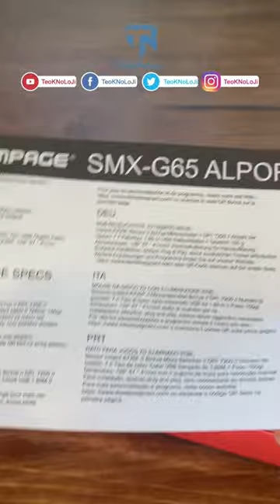Rampage raptor RGB professional Gaming Mouse kutuaçılımı asmr